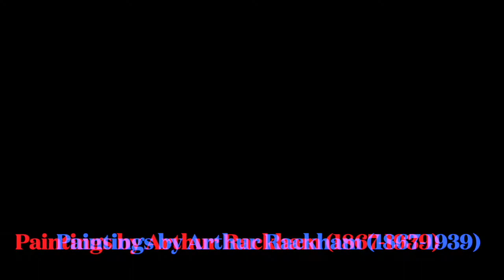İletişimin İmkansızlığı ya da Dağ Yollarında Demir Kapılar Üzerine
Unmöglichkeit der Kommunikation oder Eisentore auf Bergstraßen